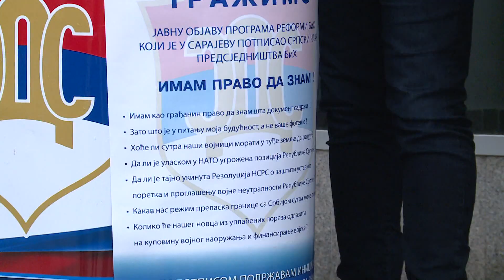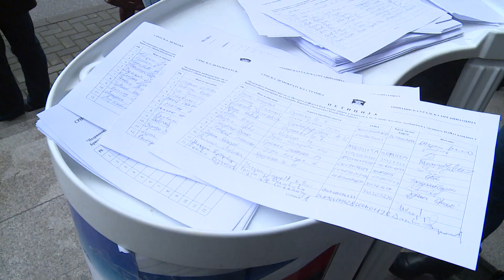Šarovic - Peticija SDS - Istočno Sarajevo (BN TV 2019) HD